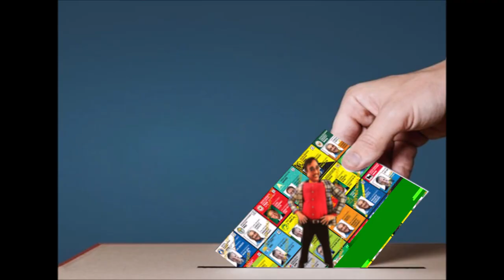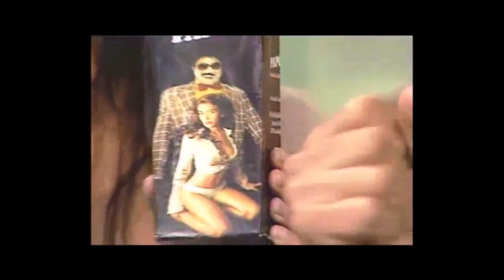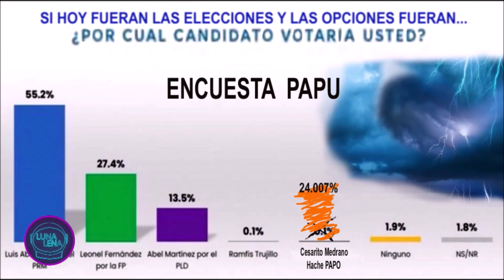William Diaz es PAPO en Edición Especial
El humorista e imitador dominicano William Diaz, en uno de sus personajes mas emblemático presentador , animador, caza talentos  "Cesarito Medrano Nader" PAPO, en una recopilación de los mejores momentos  durante mas de 20 anos de haber creado este personaje.